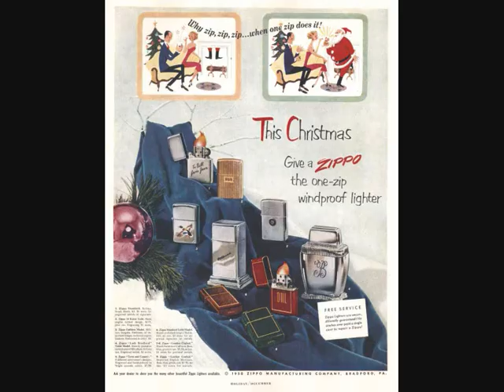Zippo Enthusiast Network Presents Merry Christmas Zippo Lighters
Merry Christmas Zippos